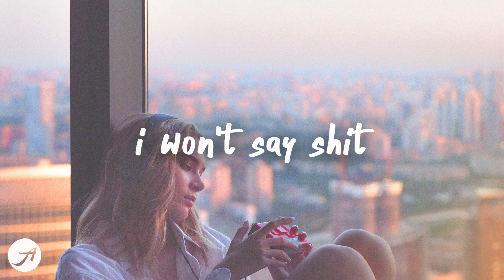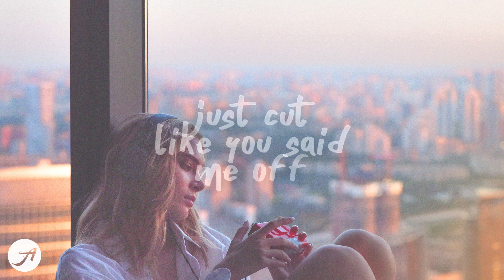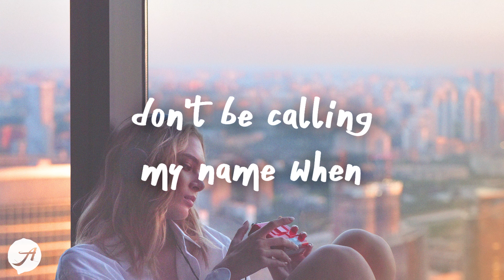Tate McRae - i'm so gone (Lyrics)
Tate McRae - i'm so gone (Lyrics) by Aminium Music
when i'm so gone i hope that you hate it 💙
listen ''i'm so gone'' by Tate McRae

go ahead and get wasted
wreck your life, i won't say
don't be calling my name
never left your dad's basement
now you're mad that i made it

say that you're lonely
i've been moving on, i think it's just too late, uh
you promised that the two of us were fate
isn't it funny how you said that after pushing me away? uh

used to say you needed something new
now you're back 'cause i'm good without you
after always leaving me confused
just cut me off like you said you want to

go ahead and get wasted (wasted)
when i'm so gone, i hope that you hate it (hate it)
never left your dad's basement (basement)
now you're mad that i made it (made it)

don't think you're gonna get a second try
when you're out of options
all your find out all you do is lie, oh-oh
don't you try to tell me we're alright
i don't want to talk at all
i honestly don't even got the time, oh-oh

Tate McRae - don't come back (Lyrics)
Tate McRae - r u ok (Lyrics)